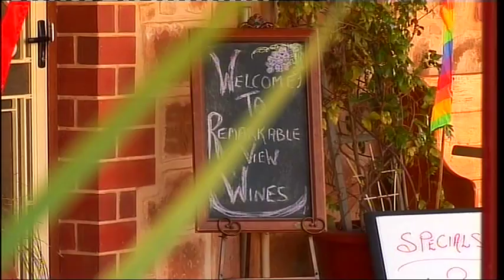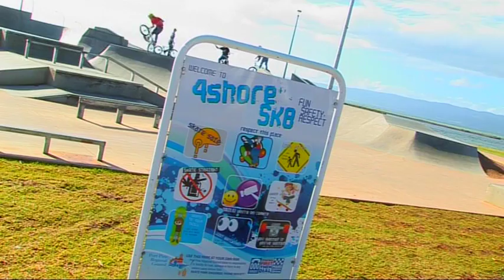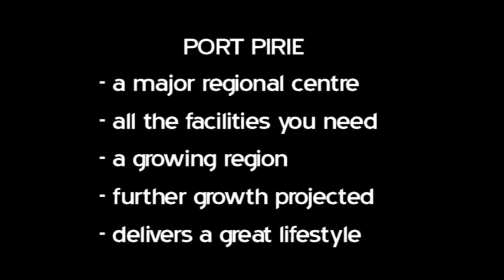Port Pirie: The City of Opportunity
Port Pirie is in the perfect location, being only 2 hours from Adelaide on Highway One, close to the nearby mining areas, and is the gateway to the Southern Flinders Ranges.  The City has a growing population of 16,000 and is known for being the 'City of Friendly People'.  We invite you to take a few minutes to explore the many opportunities available in the City and consider visiting, investing or moving to the Region.